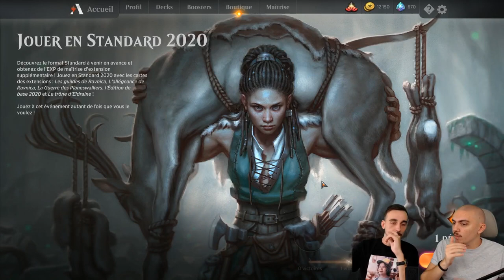EVENT 2020 ! BANT AGGRO/RAMP : NOTRE VERSION POUR FARMER L'EVENT !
4 Krasis hydroïde (RNA) 183
4 Jardin du temple (GRN) 258
2 Hydre vorace (M20) 200
5 Forêt (GRN) 264
4 Fontaine sacrée (RNA) 251
4 Druidesse de paradis (WAR) 171
4 Druide sangfeuille (M20) 178
2 Chevalière de l'automne (GRN) 183
4 Bassin d'élevage (RNA) 246
2 Adjointe aux détentions (RNA) 165
2 Téfeiri, effileur de temps (WAR) 221
3 Trostani la discordante (GRN) 208
2 Tolsimir, ami des loups (WAR) 224
4 Temple du mystère (M20) 255
4 Récif émergent (M20) 217
3 Porte de la guilde de Selesnya (GRN) 255
3 Paisseur arboricole (WAR) 149
4 Nissa, celle qui fait trembler le monde (WAR) 169

Lundi : Val&PL 20h-22h30
Mardi : Val 19h-21h
Jeudi : PL 18h-20h30
Vendredi : Val 10h-13h